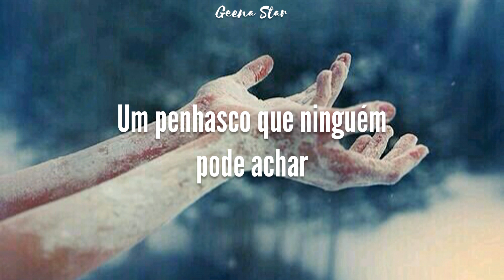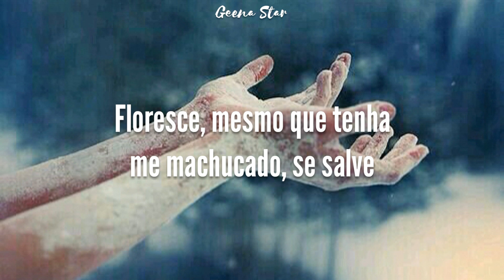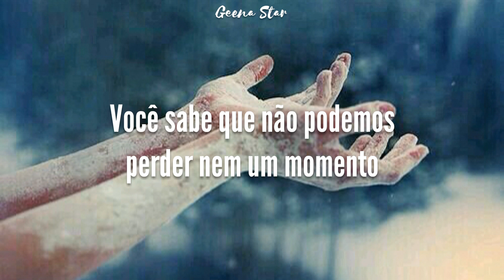Dreamcatcher - In The Frozen (Tradução\Legendas)